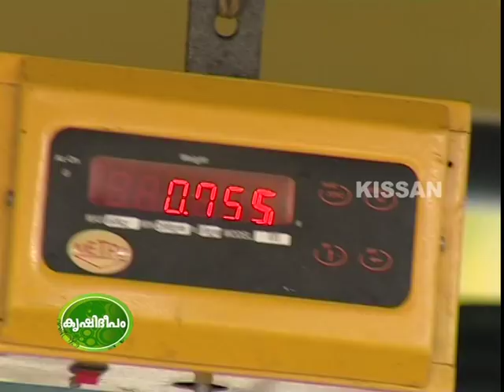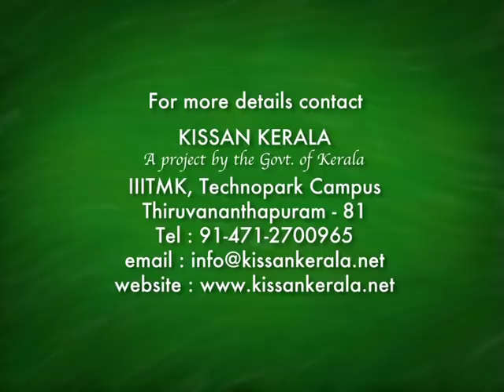Success story of Sivajnanam : A young farmer with multi cultural activities